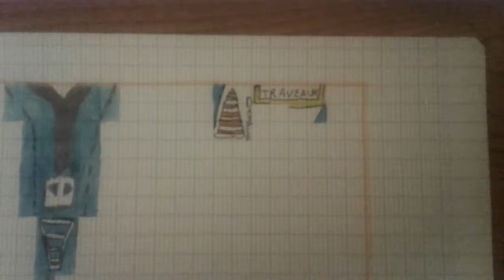Étoile mystérieuse sans indices saison 13 épisode 12